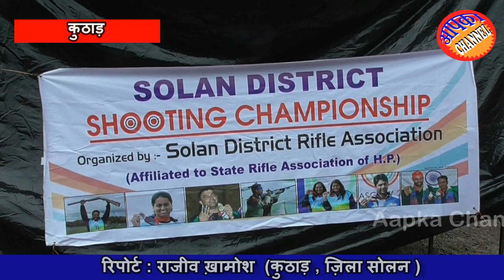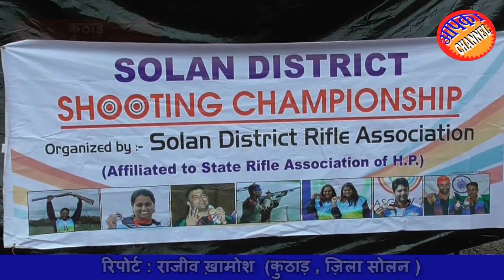कुठाड़ में तीन दिवसीय ज़िला स्तरीय शूटिंग चैपियनशिप सम्पन्न